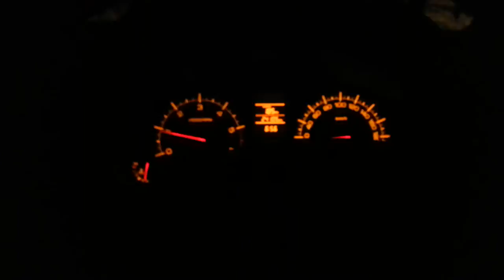drive slowly whn its raining @ Syam Nooranad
My(syam charuvilayil narayanan Sivankutty Nooranad) video Shooted at this event